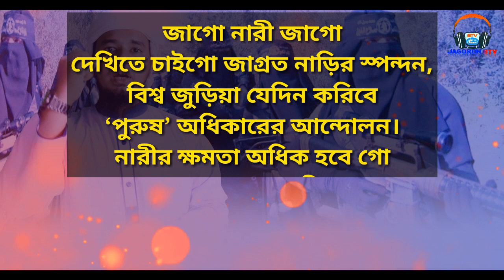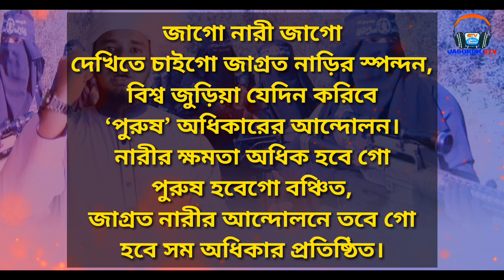ধর্ষনবিরোধী জাগরণী উপদেশ | হে নারী জেগে উঠো | Dorson Kabita abrtti Abu yousuf | আবু ইউসুফ